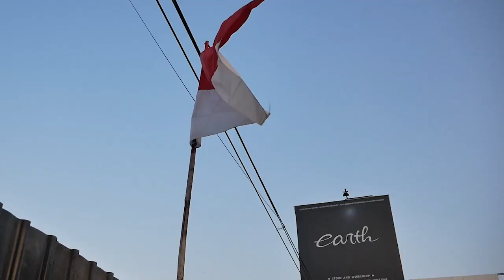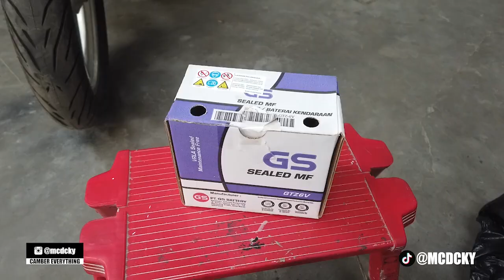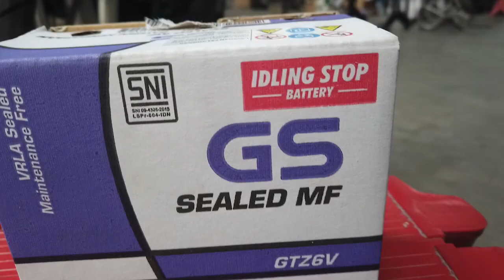MODIFIKASI YAMAHA NOUVO BORE UP BABA ABDEL SIAP PAKAI MALAH DI KASIH KE MEDIA?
Hello Earth!

WELCOME BACK WITH US, DI VIDEO KALI INI BABA ABDEL NOUVO Z NYA BERES NIH GUYS DAN SIAP DI LANJUTKAN UNTUK STEP SELANJUTNYA SESUAI SARAN KALIAN DI COMMENT, APA SAJA? YUK TONTON BARENG GUYS